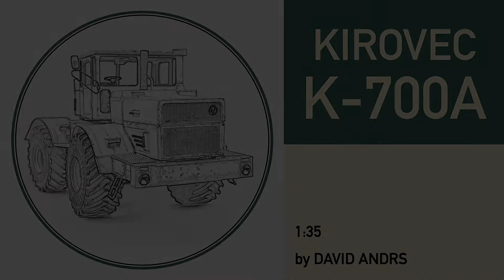Kirovec K-700A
Another resin model from the Hungarian company Balaton Modell. I had to paint and weather a lot of subassemblies individually, because there was always something in a way that would prevent me to do the chipping the way I wanted. So there was a lot of dry fitting involved to make sure that the final assembly will come together correctly.

The 2 layer chipping with faded yellow does not show up well on the video :-( I guess that’s just the nature of beast.

Another attempt at doing grass - still not happy about it…

The rear mirror is a replacement part that I 3D printed, because the kit was using a PE part all was looking flat. I am afraid the difference does not really show up on the video. But, I am glad that the printer can do such a delicate detail.

This all may not sound very positive, but I really enjoy the challenge of this project.

Model / Parts:
- Balaton Modell | BM3543 | K-700A

Used tools:
- Tamiya Handy Craft Saw II
- Tamiya tweezers
- Tamiya files
- Airbrush: Badger patriot 105

Glues:
- Ammo from Mig, CA2 black, slow drying
- Loctite Super Glue, Gel
- White glue: Micro Kristal Klear
- Epoxy glue: 5 min quick-cure epoxy

Paint:
- Yellow: Tamiya XF-3
- Faded Yellow: Tamiya XF-3 (1) + Tamiya XF-2 (1)
- Off-white: Tamiya XF-2 (10) + Tamiya XF-55 (1)
- Faded red: Tamiya XF-7 (1) + Tamiya XF-19 (2)
- Tires: Tamiya Rubber Black XF-85
- Chrome: Molotov Liquid Chrome
- Aluminum: Tamiya LP-11

Paint Layers:
- Primer: Tamiya Surface primer
- Faded yellow
- Yellow

Thinning:
- For airbrushing Tamiya paints: Paint to thinner ~ 1 : 2-3
- Vallejo for brush painting: Paint to water ~ 1 : 1-2

Weathering:
- AK Interactive heavy chipping fluid
- Ammo from MiG oil brushers
    - Buff
    - Medium grey
- Washes:
    - Mr Hobby Grayish Brown
    - Mr Hobby Stain Brown
    - Mr Hobby Multi Grey
    - Tamiya Black Panel Line Accent

Chapters:
- 0:00 Intro
- 0:04 Building subassemblies
- 3:47 Painting wheels
- 4:49 Airbrushing parts
- 6:56 Chipping paint
- 9:03 Assembly
- 14:24 360 view
- 15:06 Smitec